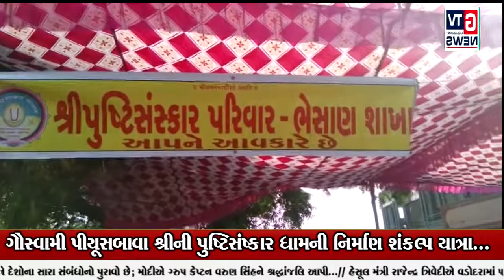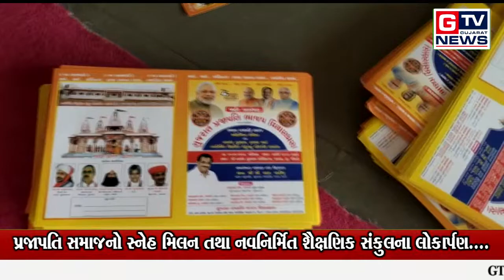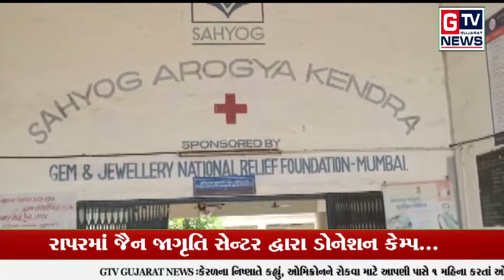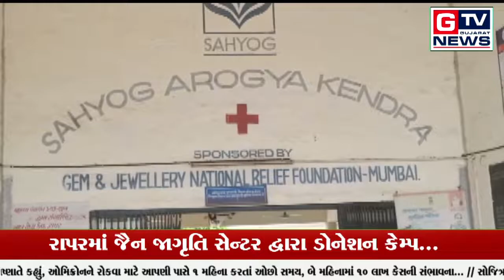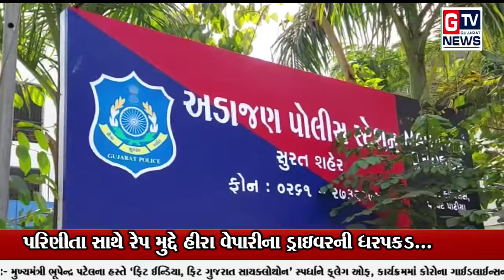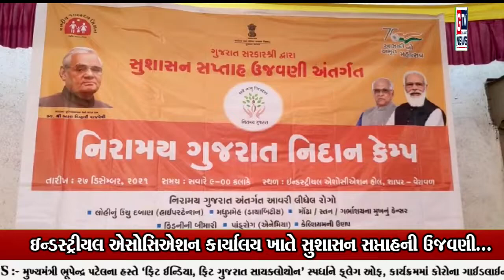આપ નિહાળી રહ્યા છો તા.27-12-2021ના સમાચાર..|| GTV_GUJARAT_NEWS